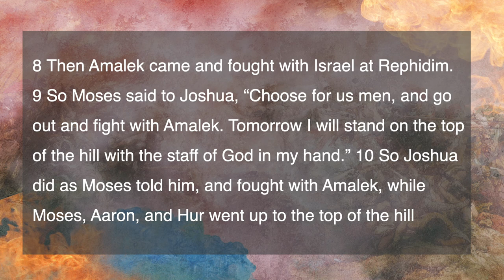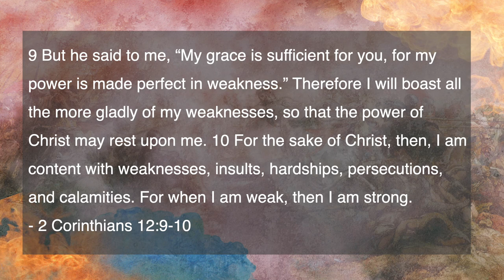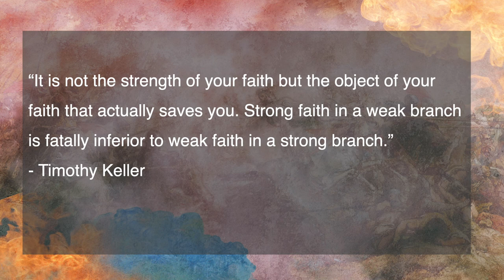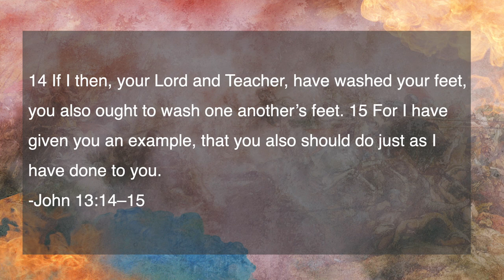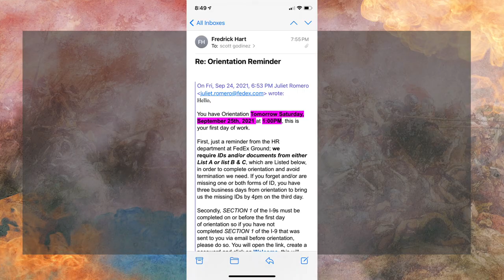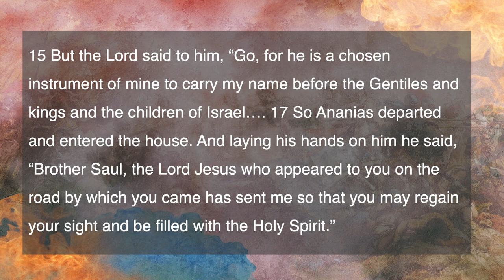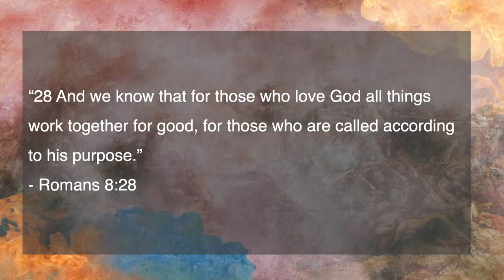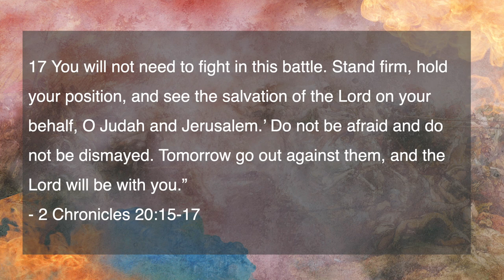Battles: Moses and Amalek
In this battle we see Moses face off against a new adversary and learn three basic principles about God's power, God's people, and God's purpose!